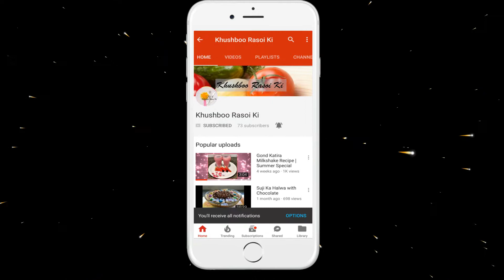Green Mango Chutney - Raw Mango Mint Chutney Recipe | कैरी पुदीना चटनी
Hello friends, today I'm sharing with you Green Mango Chutney - Raw Mango Mint Chutney Recipe.

Ingredients –
Fresh Pudina (Mint Leaves) - 250gm
Coriander - 150gm
Garlic - 7 to 8
Ginger - 7 to 8 slice
Green Chili - 7 to 8
Raw Mango – 1 (150gm)

Your visit will be much appreciated.

Please follow us on below links and share your views with us through Facebook, Twitter and google plus and Pinterest.